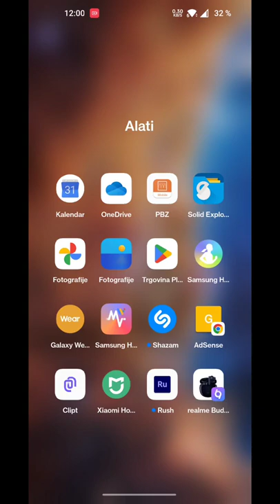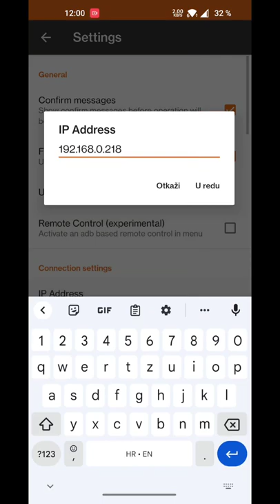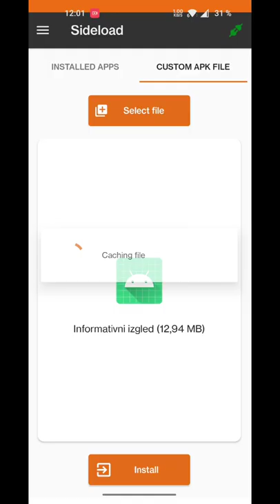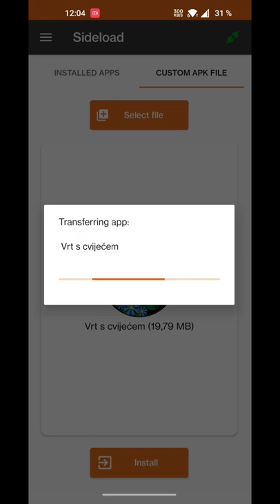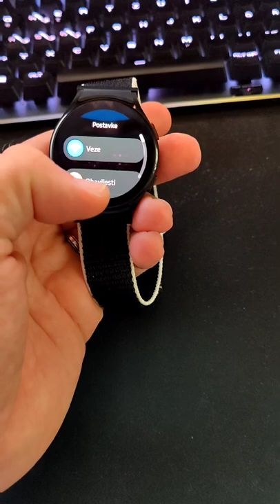Instalirajte watchface s novog Galaxy Watch 5 sata na svoj Galaxy Watch 4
How to install Galaxy Watch5 watchfaces on your Galaxy Watch4